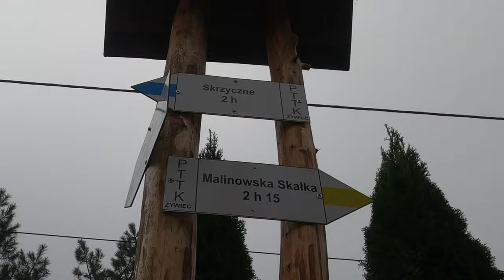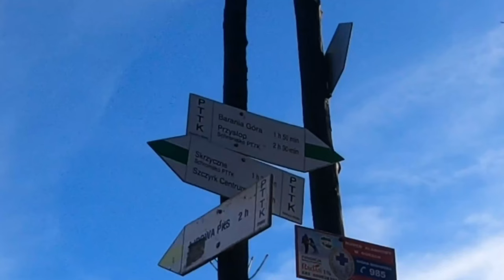Major na Skrzycznem i Malinowskiej Skale/Major on the Skrzyczne peak and the Malinowska Rock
Zacznij wspierać ten kanał, a dostaniesz te bonusy:
‼️‼️‼️‼️‼️‼️‼️‼️‼️‼️‼️‼️‼️‼️‼️‼️‼️‼️ PROŚBA / REQUEST ‼️‼️‼️‼️‼️‼️‼️‼️‼️‼️‼️‼️‼️‼️‼️‼️‼️‼️‼️‼️
Jeśli chcecie przesyłać fanart, albo macie pytania, możecie pisać na adres email, albo kontaktować się przez Facebook lub Instagram: